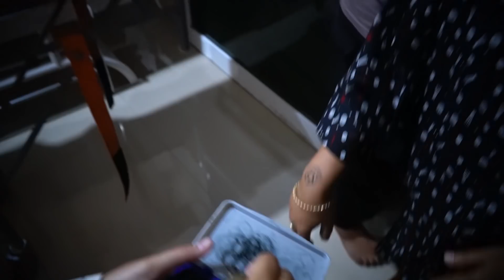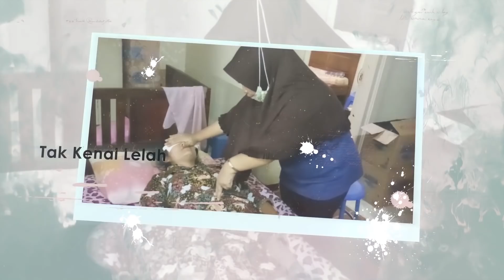ARWAH SUNDER BOLONG BUNUH DIRI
CATATAN PENTING!